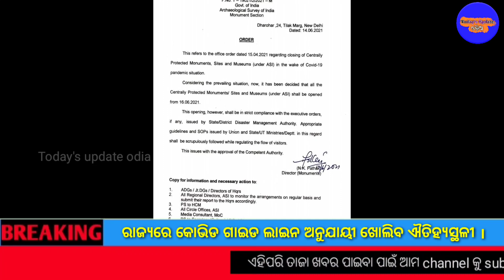ASI protected Monuments to Reopen From June 16//TODAY'S UPDATE ODIA